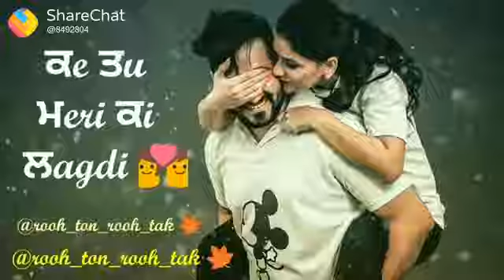My first song